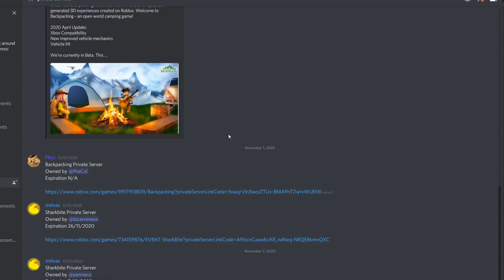Sharkbite Private Server for Farming!!! (Link in Description and Pinned comment)